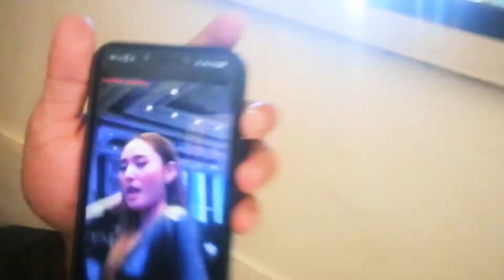MY RESTDAY CRAZY FEEL